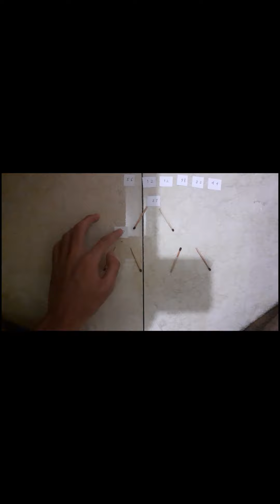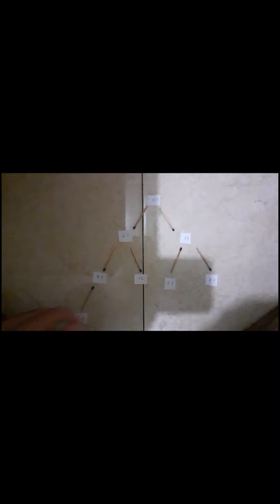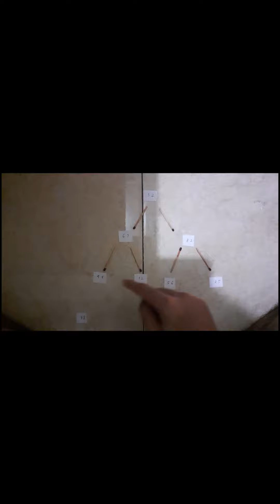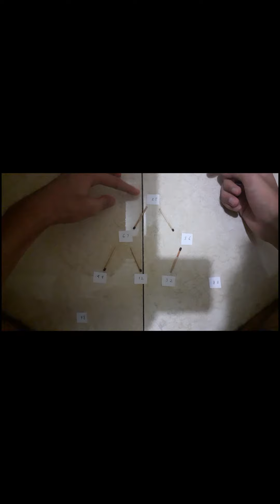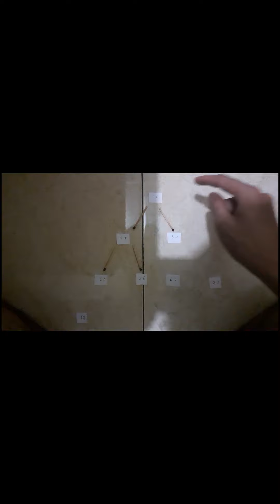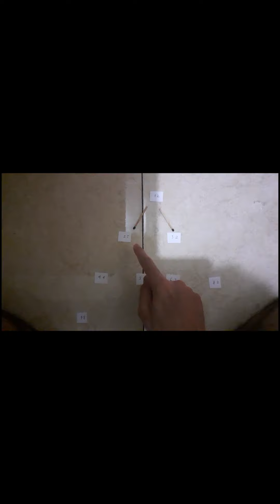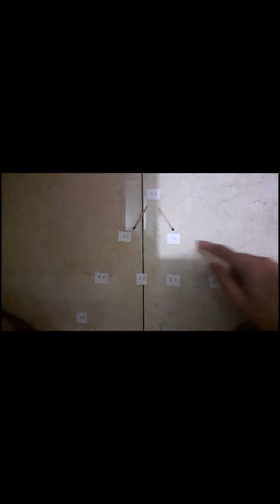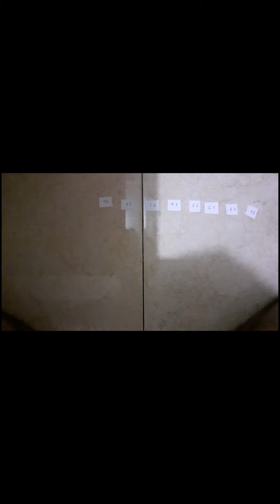Heap Sort Bima